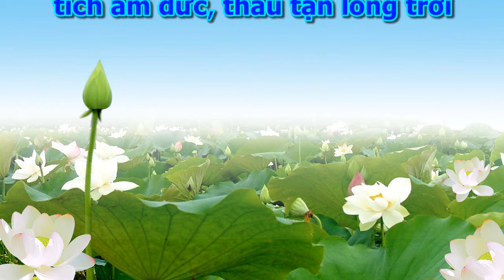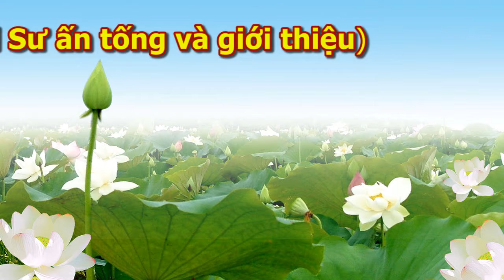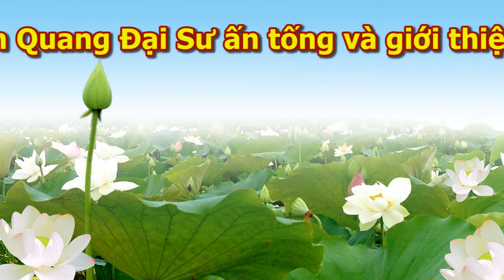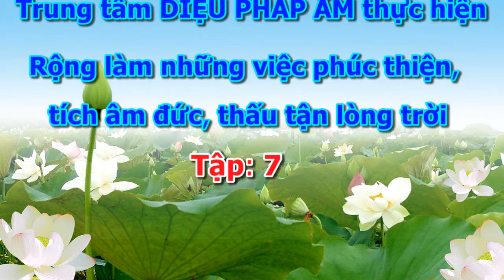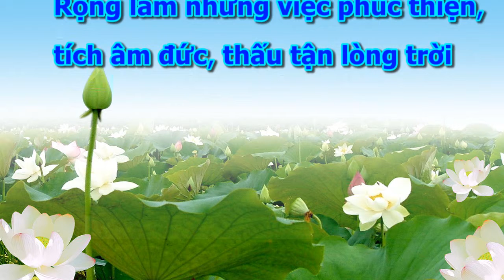An Sĩ Toàn Thư [Quyển Thượng 01/21] - tập 07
An Sĩ Toàn Thư có 4 quyển:
quyển 1: Bài Văn Âm Chất ( Thượng và Hạ)
quyển 2: Vạn Thiện Tiên Tư Tập
quyển 3: Ngăn cơn Sóng Dữ Của Biển Dục
quyển 4: Bất Tịnh Quán,
        -Tây Qui Trực Chỉ,
        -Nghi vấn chỉ nam,
        -Khởi tín tập thuyết,
        -Vãng sanh sử lược,
        -Văn khuyên phát tâm bồ đề.